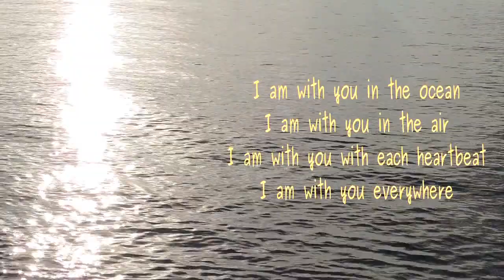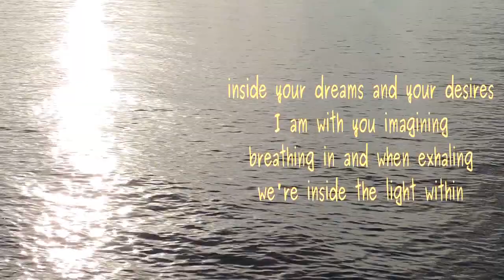In the Light